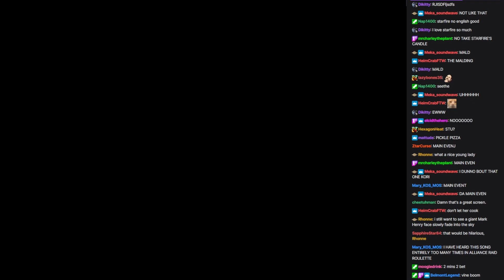Rampage Academy S2E1: 09 2/3 Tables Match: Sailor Neptune vs. Starfire